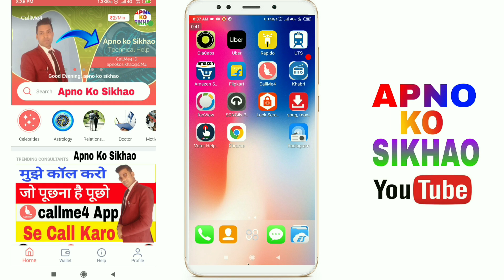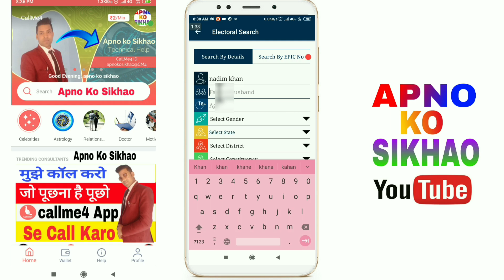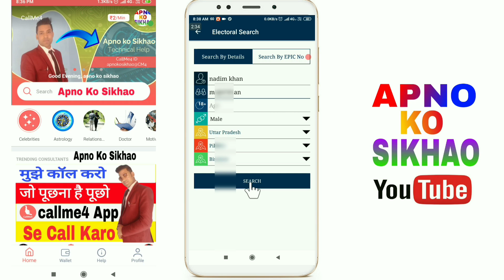How to chek My name in Voter List 2019 | Voter list download 2019 | election 2019 | Modi voting